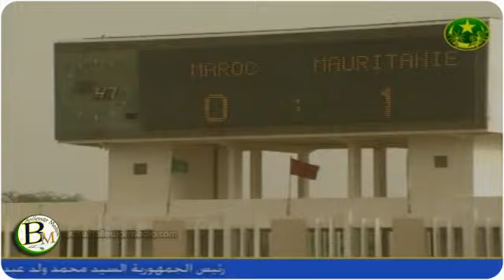مباراة من ارشيف التلفزة الموريتانية( قبل 25سنة) بين موريتانيا والمغرب